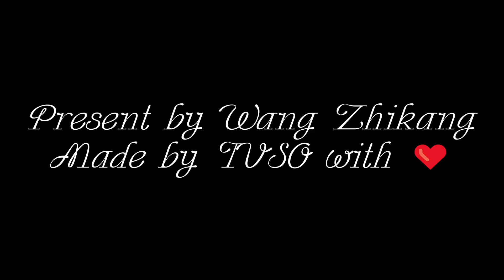Wang Zhikang - Pink Memory (Live)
The official music video for Pink Memory (Live) covered by Wang Zhikang.